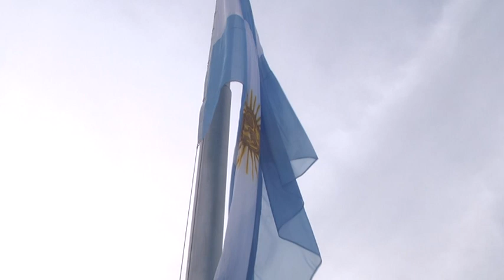MÓNICA PERIOTTI – DIRECTORA JARDÍN N° 254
ACTO POR EL DÍA DE LA BANDERA